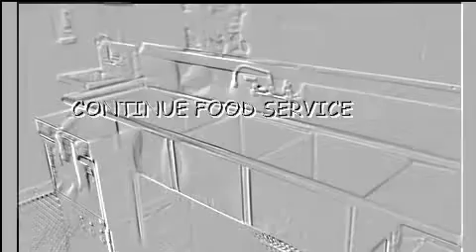PORTABLE KITCHEN LEASING